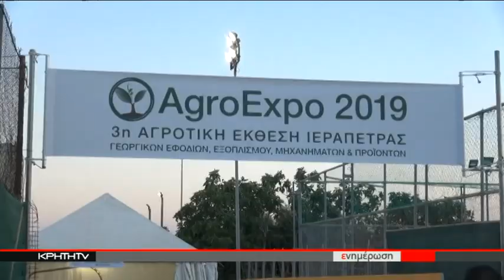Με μεγάλη επιτυχία η αυλαία της AGROEXPO στην Ιεράπετρα